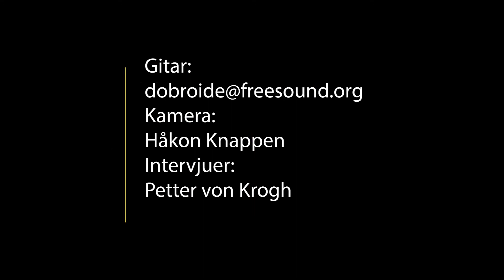Cathrine Undhjem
Cathrine Undhjem, nestleder på fylkesbiblioteket i Akershus, samt leder av NBFs gruppe for referanse og fjernlånsvirksomhet forklarer fjernlånets kompleksitet, vitkighet og avgjørende forandringer som må til for å sikre dens videre suksess.